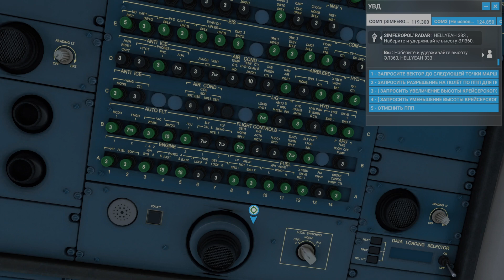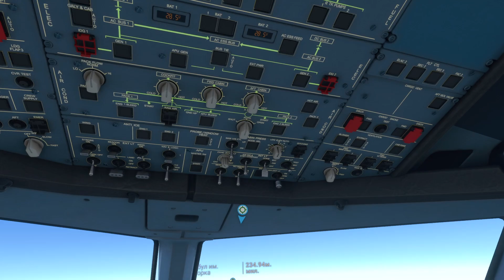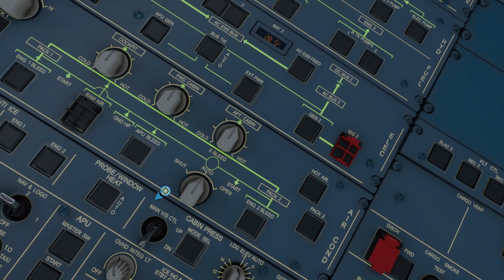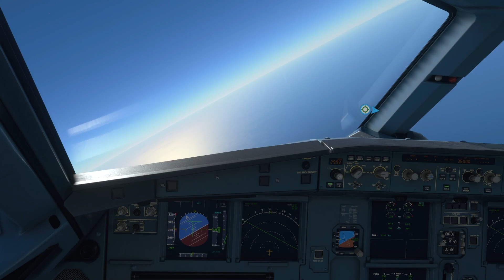Microsoft Flight Simulator 2023 05 22 13 36 21